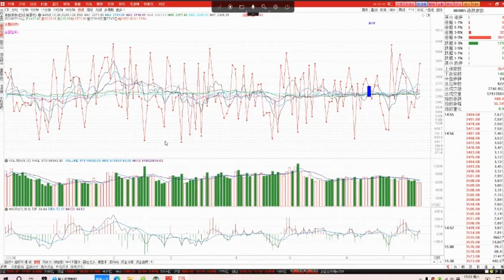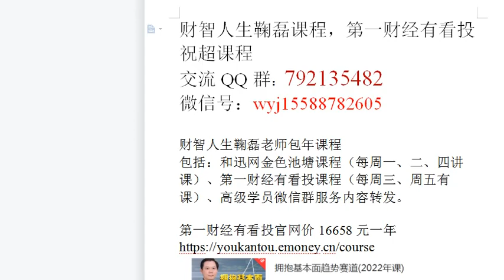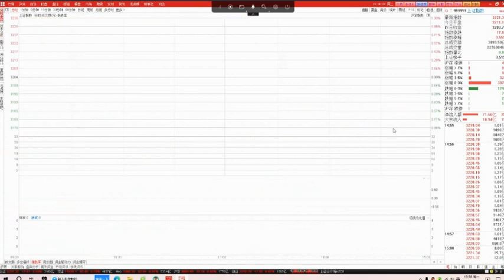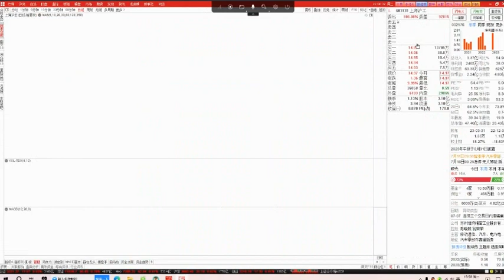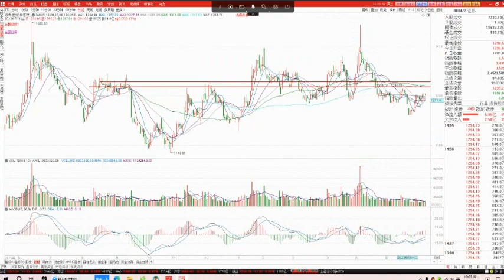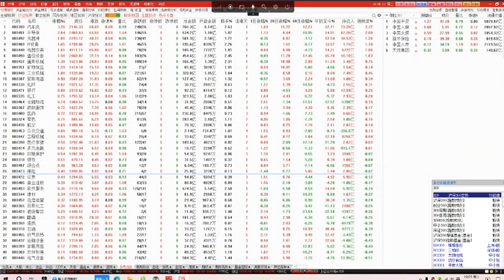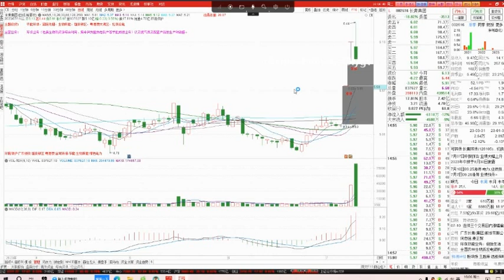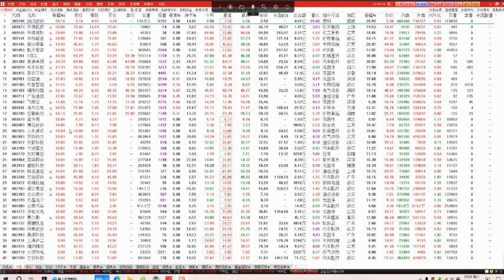20230711 财智鞠磊 股票培训